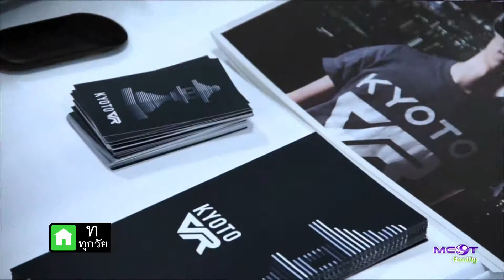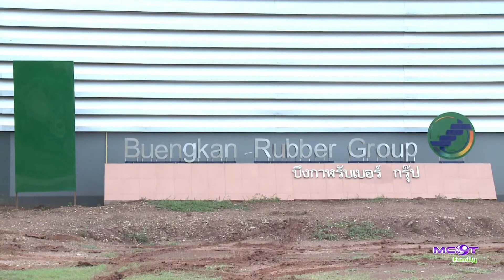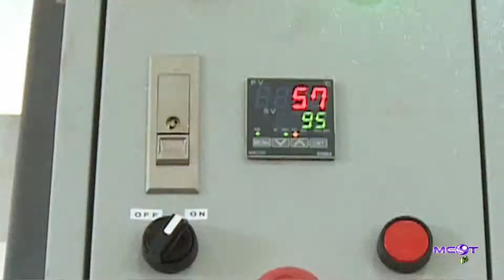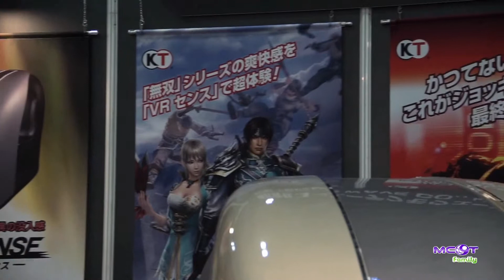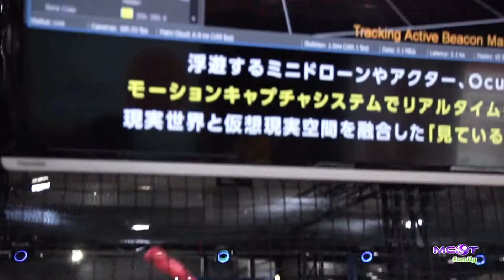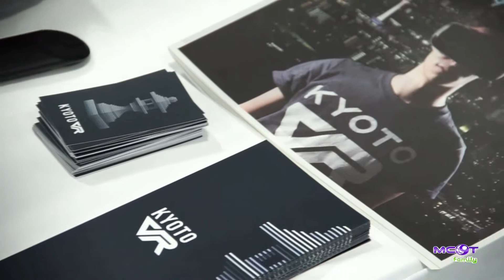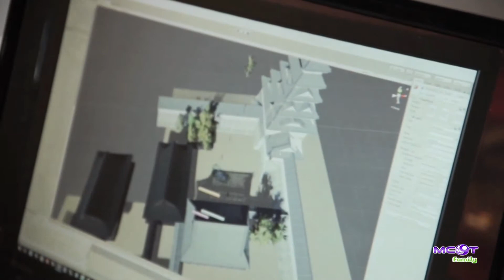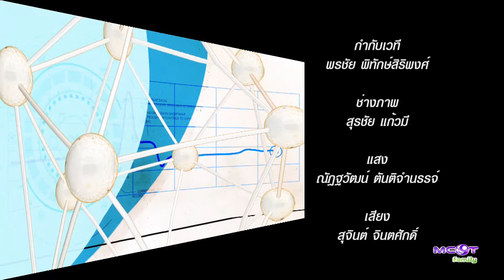หมอนยางพาราจากชุมนุมสหกรณ์กองทุนยางพารา Tech Talk | MCOT Family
หมอนยางพาราจากชุมนุมสหกรณ์กองทุนยางพารา จ.บีงกาฬ, ความล้ำยุคของเทคโนโลยี AI